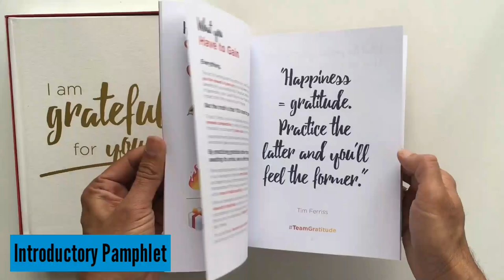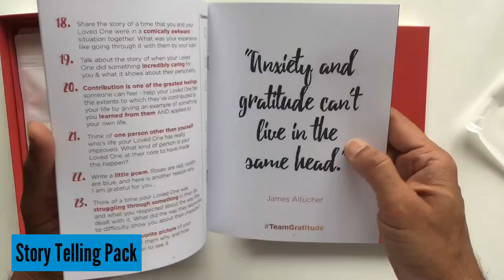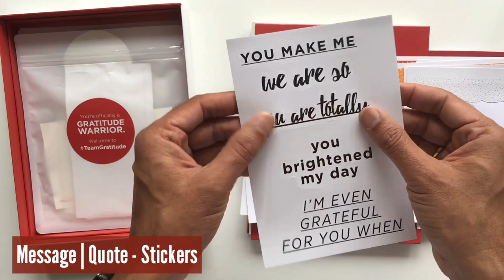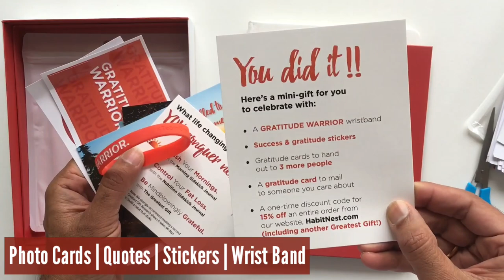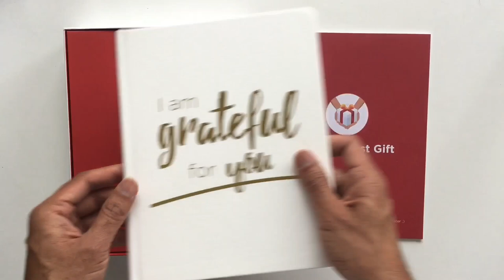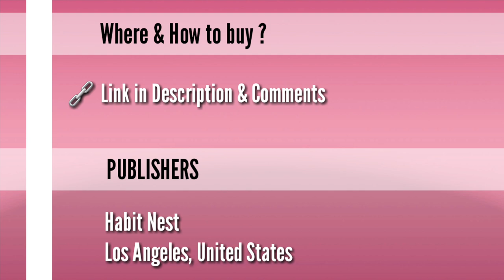Unboxing - "Greatest Gift - Scrapbooking Gratitude Journal Kit" - 856